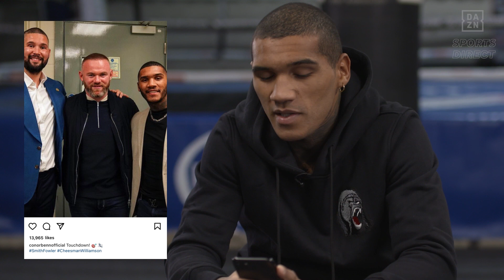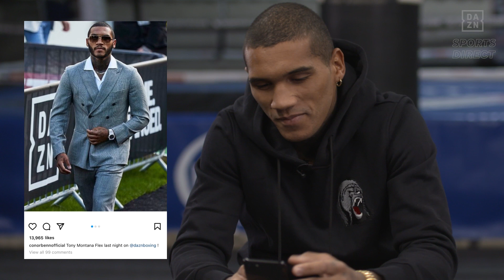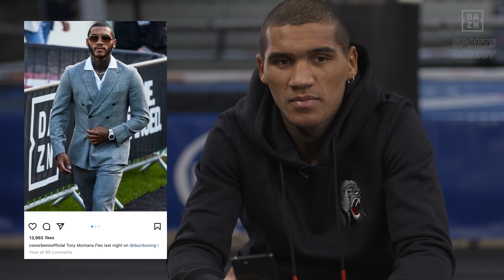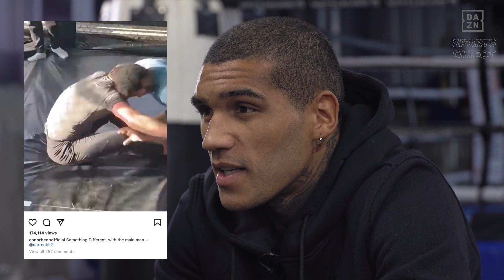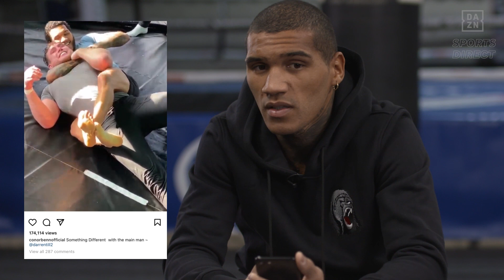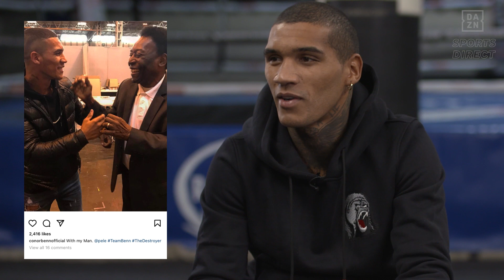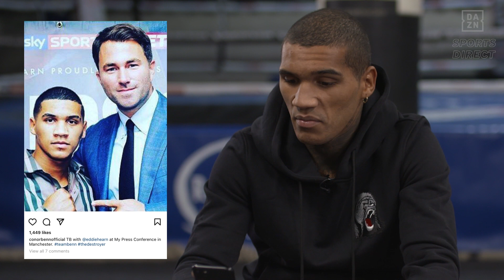Behind The Post: Conor Benn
December 10th, 2021 -- The DAZN Boxing Show